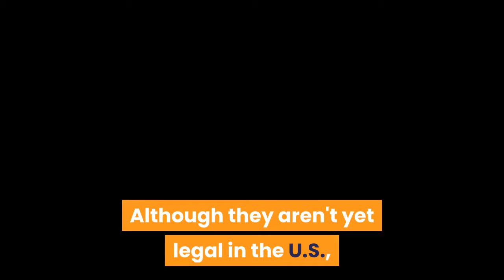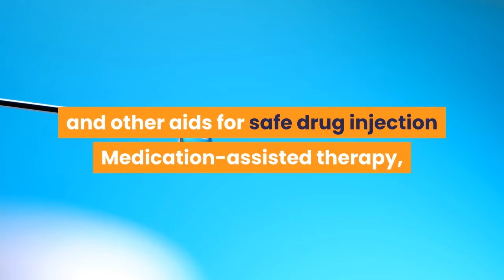🛑HOW SAFE INJECTION SITES WORK 👉 Mental Health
This video has information about :🛑HOW SAFE INJECTION SITES WORK  👉 Mental Health